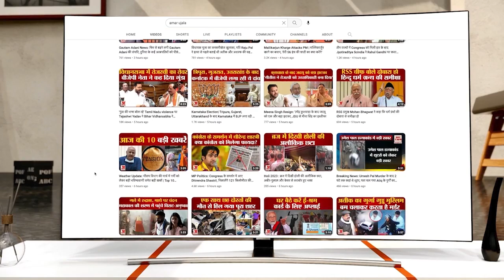UP Politics: Mayawati ने लोकसभा चुनाव के लिए पार्टी को तैयार रहने के लिए कहा, किसी नहीं होगा गठबंधन।